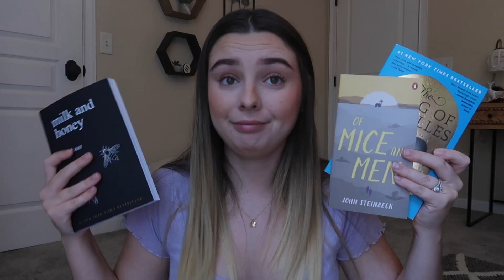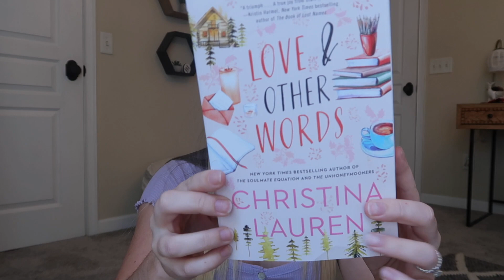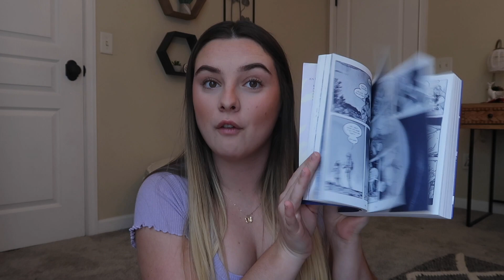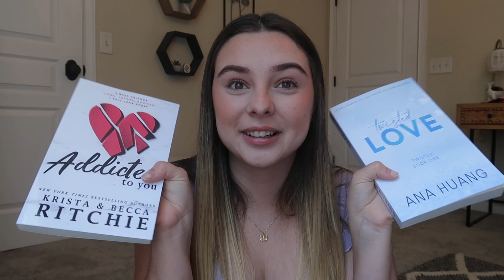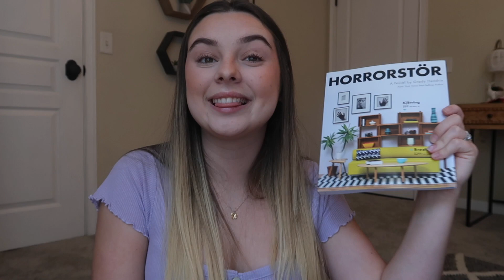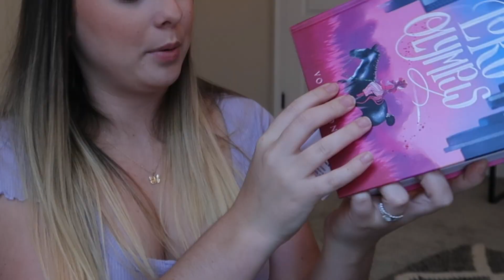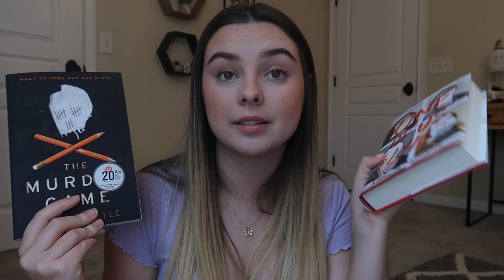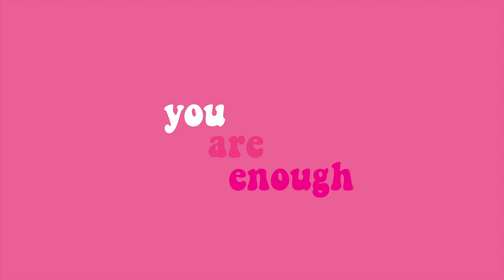birthday book haul🌟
Hello friends! And thank you to everyone who got me a book!